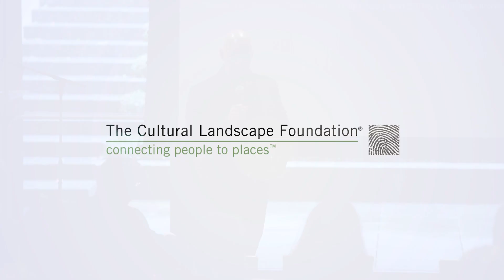Oberlander Prize Forum II: Reshaping Practice Panel Discussion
John Beardsley, Curator of the Oberlander Prize, and panelists Marc Miller, April De Simone, Danielle Toronyi, and Max Dickson address activism’s role in contemporary design practice. The panel considers whether design activism is merely a “wave” or if it represents a “sea change” within the discipline; and the role of “joy” in the process. This event is part of the public engagement associated with the Cornelia Hahn Oberlander International Landscape Architecture Prize and took place on October 28, 2022, at the Nasher Sculpture Center in Dallas, TX.